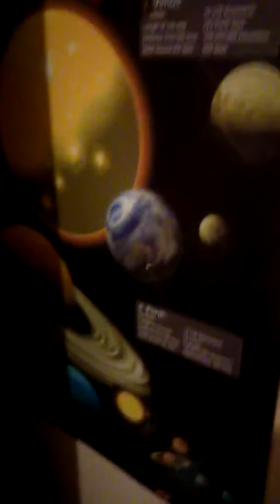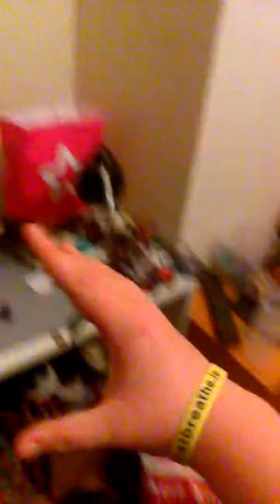31 sub special studios tour